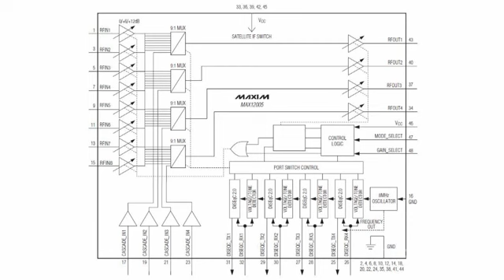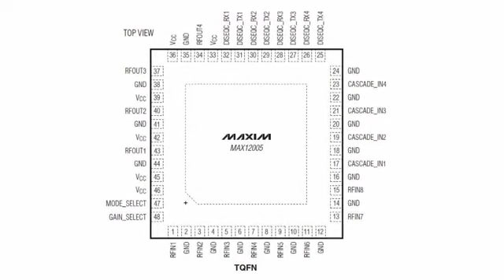MAX12005 гибкие коммутаторы 8 x 4 промежуточной частоты